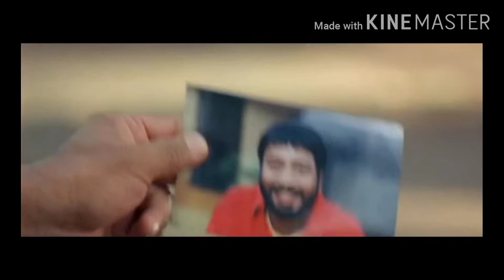മിന്നൽ കൊച്ചുണ്ണി | Minnal Murali teaser | Funny | Kochunni version